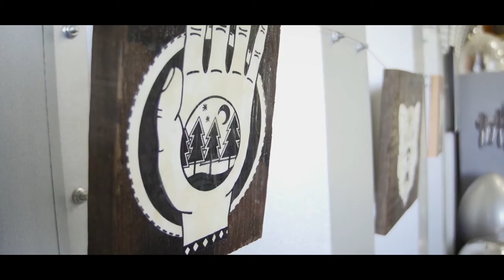Whiskeyymouth - Toby Putnam Artist Profile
Insta. @whiskeyymouth